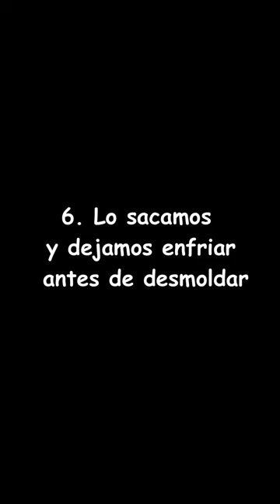BIZCOCHO DE CLARAS CON TROCITOS DE CHOCOLATE